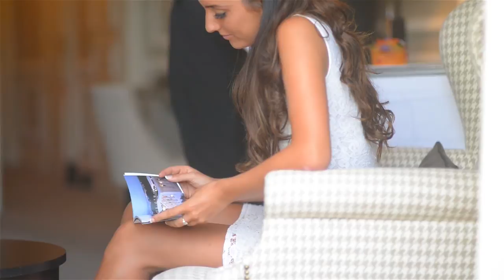La Villa Belrose 5* : le prestige au coeur du Golfe de Saint-Tropez